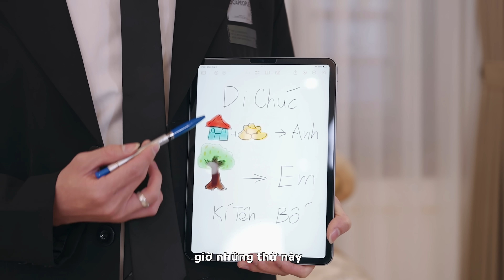[NHẠC CHẾ] - Anh Em Cây Khế | Hoàng Hòa Parody X Tuna Lee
câu chuyện kể về 2 anh em và khối tài sản kếch xù của cha để lại. Liệu ăn khế chấm muối có ngon không :))